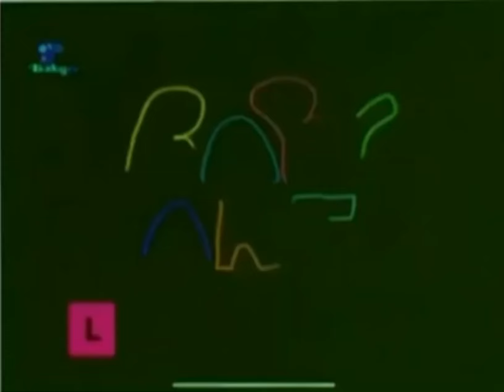Baby Tv Art Helicopter 4 in G Major